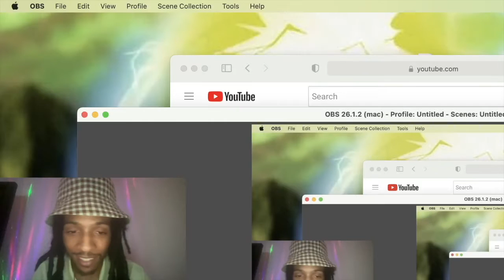New Orleans Saints vs. Atlanta Falcons | Week 1 2022 Game Highlights| Tum Reacts!!!!!